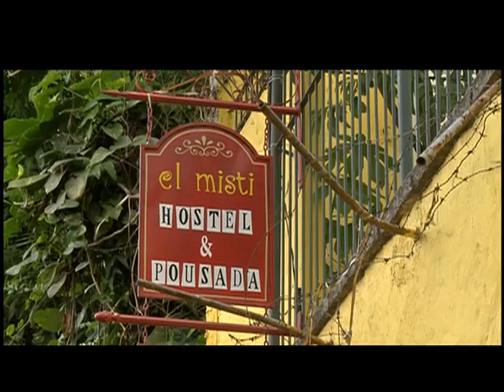BRASIL MOTEL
Edição: 06/05/2014